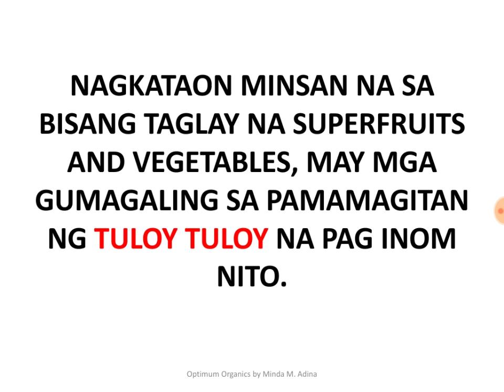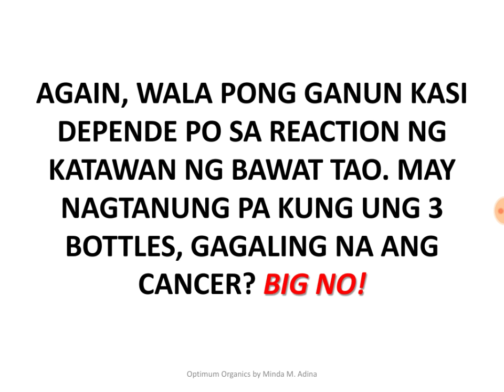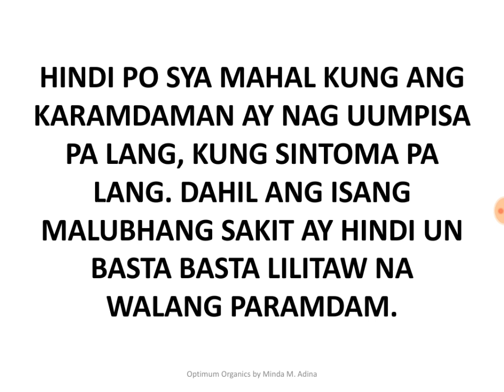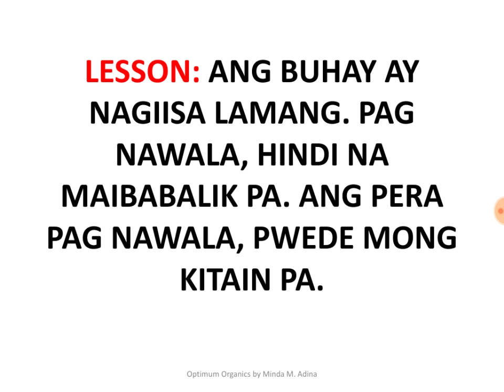STAGE 4 CANCER- KAYA BANG GAMUTIN NG ONE OPTI JUICE?